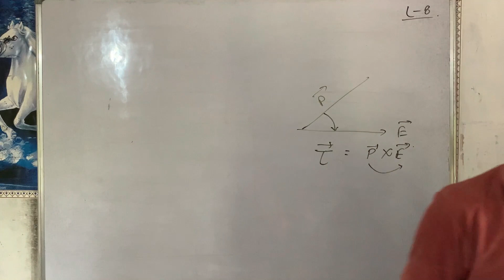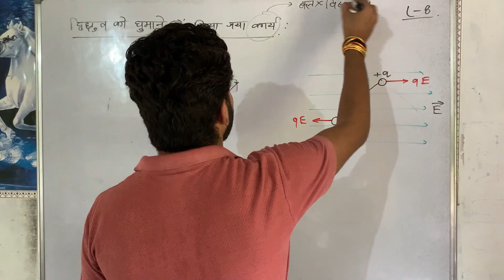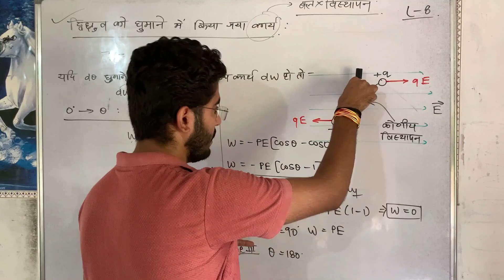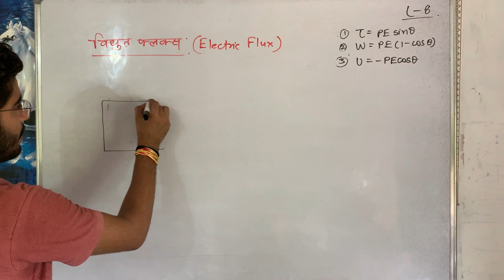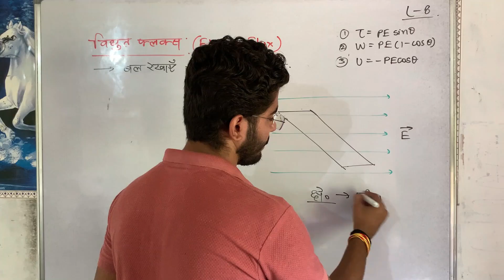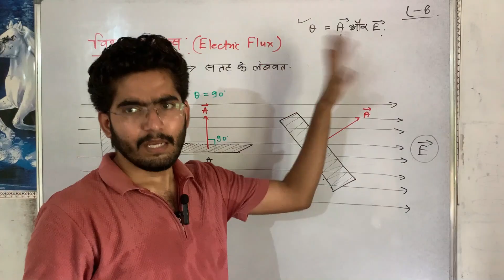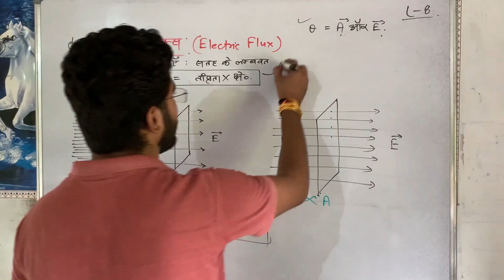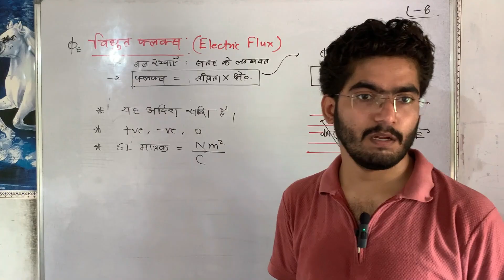08 विद्युत् फ्लक्स Electric Flux | NCERT 12 Physics Chapter 1 विद्युत् आवेश और क्षेत्र | Board Exam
Lecture 08 Class 12 Physics Chapter 1 Electric charges and Field
Topic - एक समान विद्युत् क्षेत्र में रखे द्विध्रुव को घुमाने में किया गया कार्य
              विद्युत् फ्लक्स

⭐Course Starting from 1 September 2024

Class 12th Physics Complete Course
MP Board Exam 2025 | 🔥Live Classes | 🔥 Topper's Handwritten Notes PDF | Typed Notes

🟩on Flipkart
🟩on Amazon
physics chapter 1 mp board,class 12 physics chapter 1 up board,class 12 physics chapter 1 bihar board,class 12 physics chapter 1 in hindi,physics by manvendra singh,mp board class 12 physics chapter 1 vidyut aawesh aur kshetr,vidyut flux kya hai,electric flux,class 12 physics vidyut flux kya hai iska matrak aur vimeey sootr
physics class 12 chapter 1 mp board,physics class 12 chapter 1 mp board hindi medium